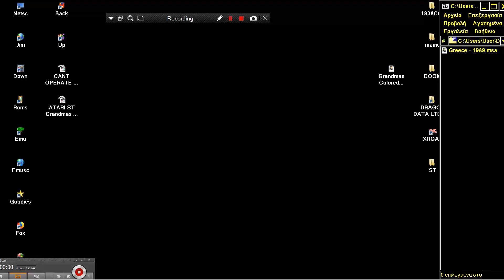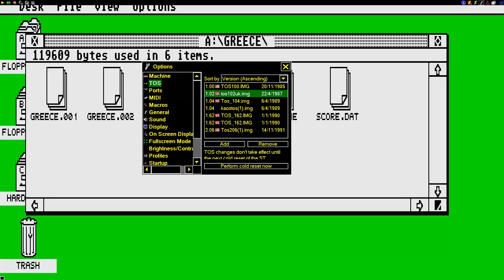STE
1) "GAME DEVELOPER" (GAME INTRO)
2) "GAME PUBLISHER" (GAME INTRO)
3) "MENU" DEVELOPER" (FOR ATARI ST GAMES - WHEN THE MENU STARTS)
4) TEAM WHO "CRACKS" GAME (INSIDE DECOMPACTER FROM ATARI ST OR IN THE AMIGA CRACKTRO)
5) VERSION OF UTILITY "CRACK TEAM" USES (AFTER GAME SELECTION IN MENU IN ATARI ST)
6) PROGRAMMER(S) WHO PROGRAMMED GAME (GAME START SCREEN, AND SOMETIMES EVEN IN "HIGH SCORE TABLE".

1) THE GAME EXISTS IN ONLY ONE VIDEO UPLOAD BUT THE UPLOADER "TALKS CONTINOUSLY",THEN THIS IS USELESS FOR ME AND I UPLOAD THE SAME GAME WITHOUT SPEECH
2) IF ANOTHER GAME UPLOAD (ONE ONLY VIDEO) IS FROM EXTERNAL "BAD" CAMERA WITH BAD SOUND,THEN I UPLOAD IT,AGAIN BECAUSE THE OTHER VIDEO IS USELESS...ETC ETC.WELL,FOR ME THESE GAMES ARE NOT "EXISTS" ON YOUTUBE
3) ALSO IF THE GAME HAS "FAKE" MUSIC SUCH AS FOR HYPOTHETICAL EXAMPLE OF "PACMAN" WHICH IN THE VIDEO YOU HERE INSTEAD GAME AND SAPLES "SAMANTHA FOX",THEN THE GAME IS USELESS,AGAIN,FOR ME.

INTERESTING